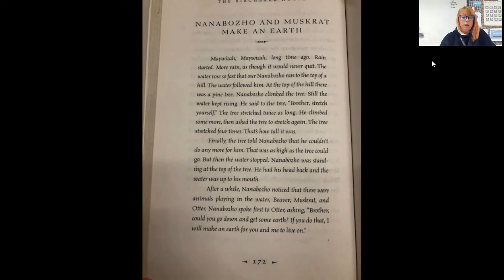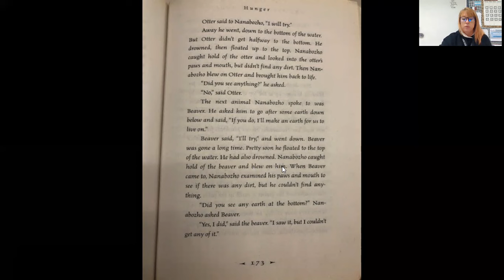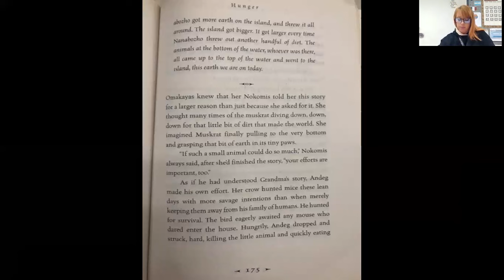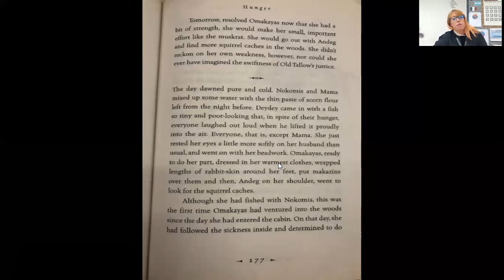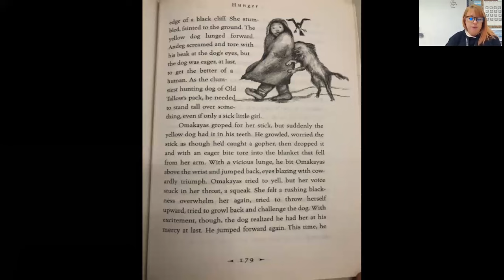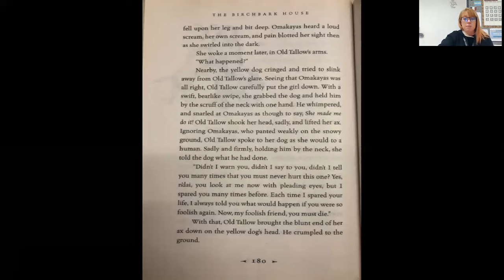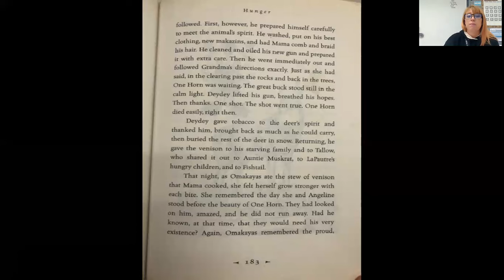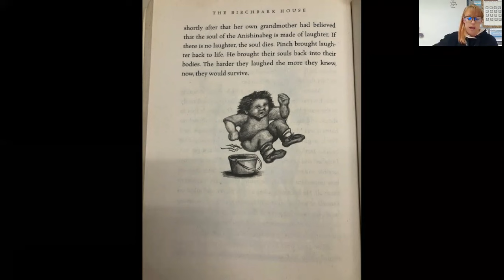Chapter 11 part 2